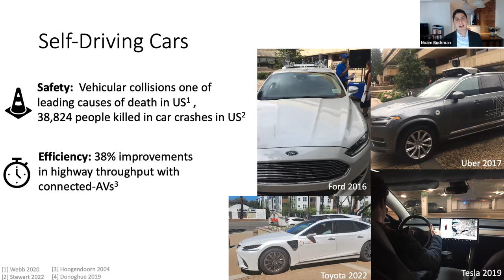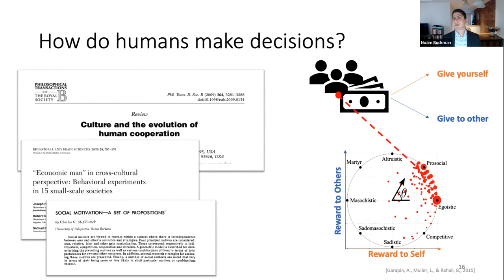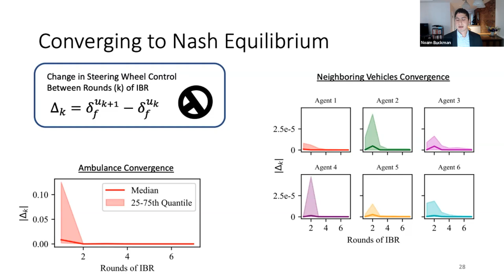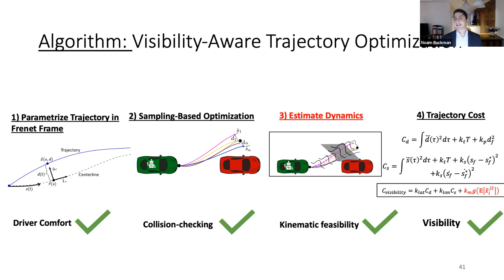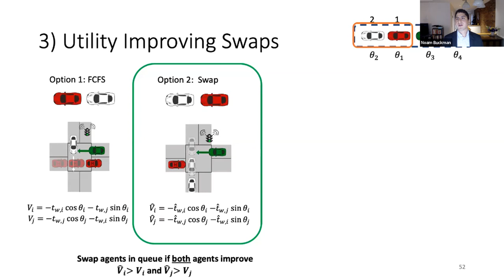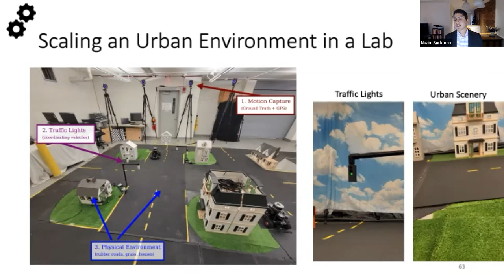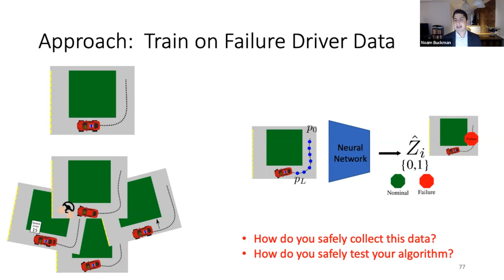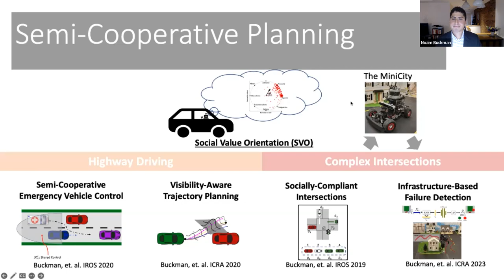Noam Buckman PhD Defense - Semi-Cooperative Planning for Mixed Human-Autonomous Environments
Thesis Committee: Daniela Rus, Sertac Karaman, Sanjay Sarma, John Leonard

0:00 Introduction: Self-Driving Cars
7:28 Social Value Orientation:  How do humans make decisions?
9:18 Semi-Cooperative Control for Autonomous Emergency Vehicles
18:03 Visibility-Aware Trajectory Optimization
25:00 Socially-Compliant Intersection Navigation
35:13 The MiniCity
44:00 FailureNet
47:24 Conclusion & Future Directions
49:00 Q&A